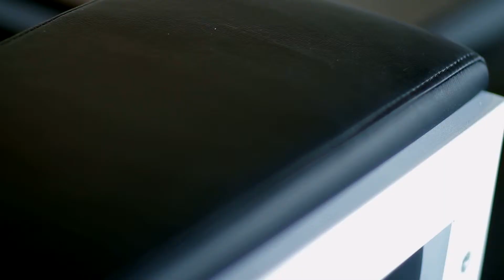Summit Pc Mall ok